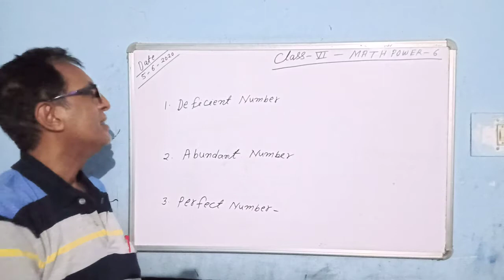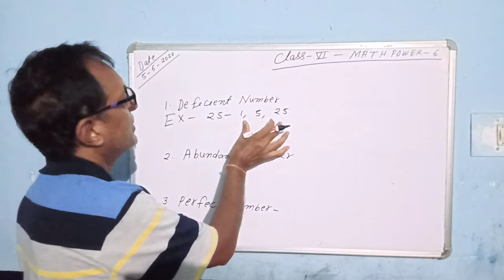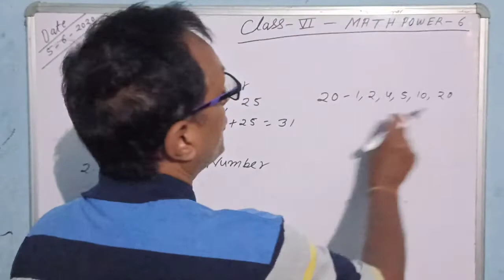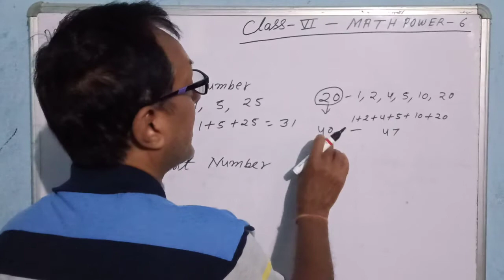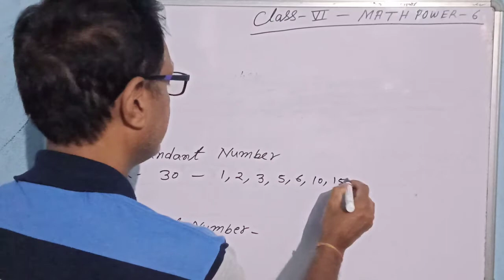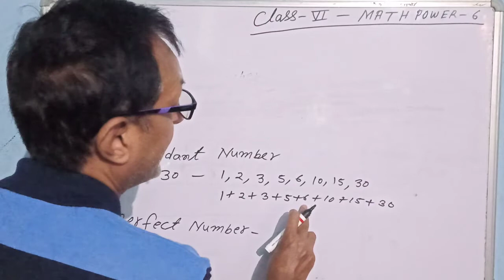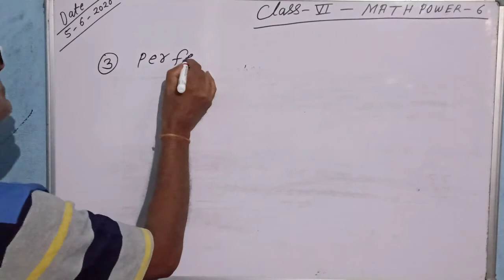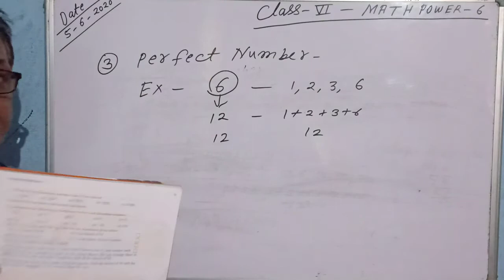Class-6 sub- Mathematics exercise 2.2 (Deficient number, abundant number & perfect number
By-Himanshu sir